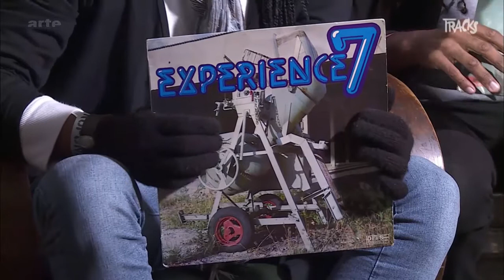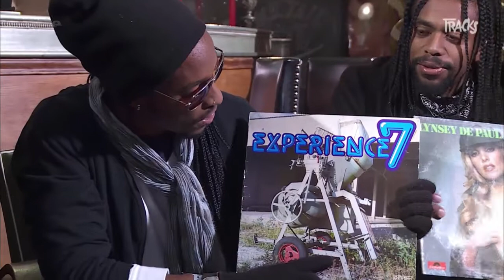TRACKS20 - Project Black Pantera - Arte TRACKS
Die Br&uuml;der de Gama stammen aus Brasilien und machen Hardcore-Punk auf Portugiesisch.

Holt Euch die TRACKS App!